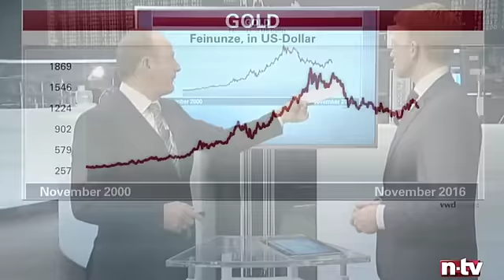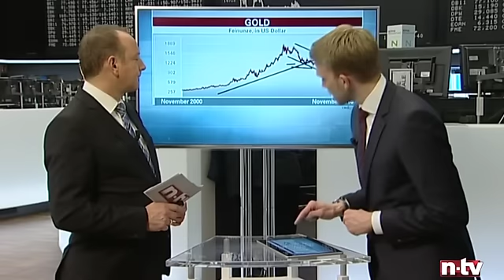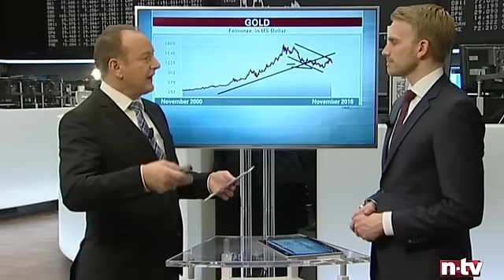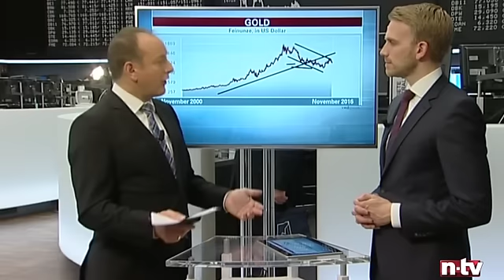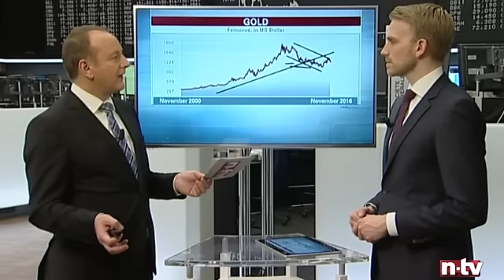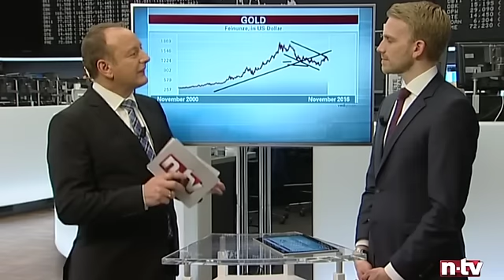Achterbahnfahrt bei Gold - jetzt einsteigen? - n-tv Zertifikate vom 18.11.2016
Nach der Wahl Donald Trumps ist der Goldpreis erst mal auf Achterbahnfahrt gegangen. Was waren die Gründe erst für das Auf und dann das kräftige Ab im Gefolge der Präsidentschaftswahl? Wie sind jetzt die weiteren Aussichten für den Goldkurs? Müssen wir uns auf anhaltend fallende Kurse einstellen? Christian Köker von HSBC erläutert im n-tv Interview auf dem Frankfurter Börsenparkett wie Trader jetzt auf eine nachhaltige Erholung des Goldpreises setzen können.